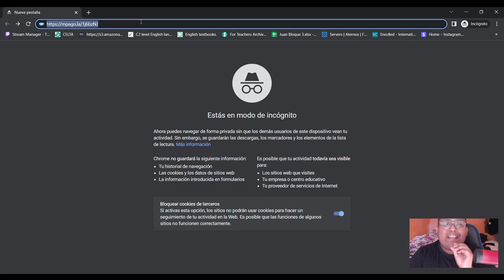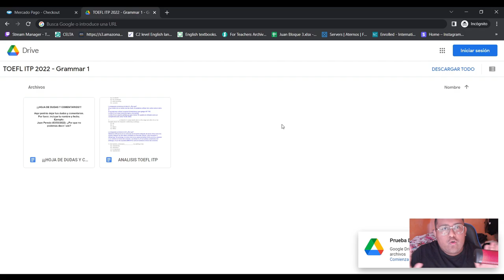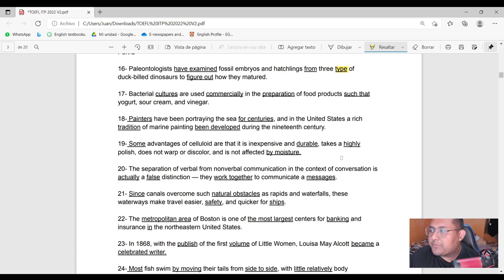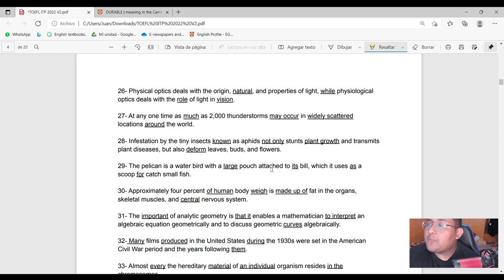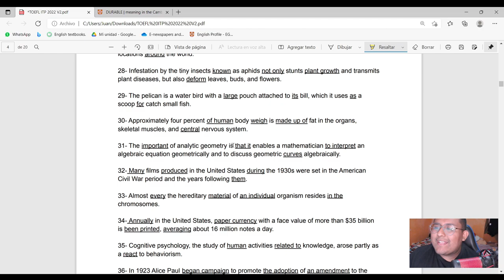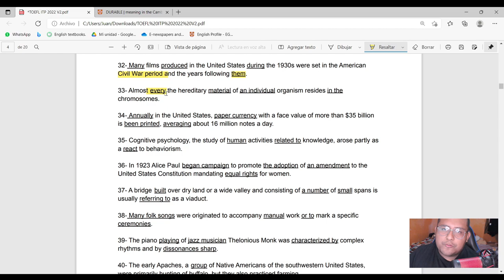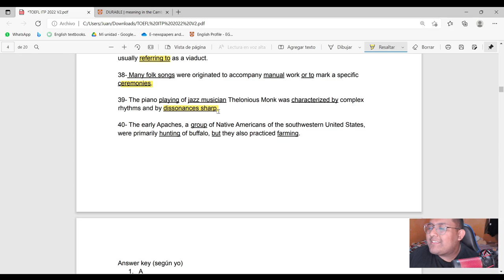RESOLVIENDO SECCION DE GRAMATICA TOEFL ITP 2021-2022 | 40/40 CORRECTAS | PARTE 2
Contactame para clases privadas:
Pagina personal

Aquí podrán preguntar sus dudas relacionadas al examen y a algunos ejercicios.
También encontrarán información relacionada a cursos, clases y material, ya sean a la venta o regalos para la comunidad.

Apoya al canal invitandome un taco!!!

IGNORAR ÉSTO
MI EXPERIENCIA TOMANDO Y PREPARANDO TOEFL ITP
COMO APROBAR MAS FACIL TIPS Y TRICKS
CURSO DE INGLÉS PERFECTO
ECONOMICO Y RAPIDO
TOEFL ITP VS IBT
CAMBRIDGE
ETS